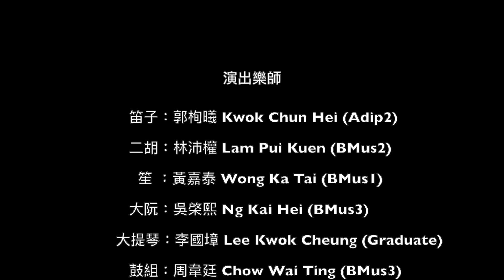未成年同盟會 - 李克勤 (Arranged by 黃卓賢)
《未成年同盟會》
作曲：楊毅
編曲：黃卓賢 Wong Cheuk Yin (BMus3)
笛子：郭栒曦 Kwok Chun Hei (Adip2)
二胡：林沛權 Lam Pui Kuen (BMus2)
笙：黃嘉泰 Wong Ka Tai (BMus1)
大阮：吳棨熙 Ng Kai Hei (BMus3)
大提琴：李國墇 Lee Kwok Cheung (Graduate)
鼓組：周韋廷 Chow Wai Ting (BMus3)